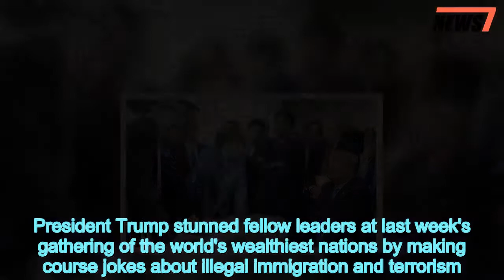What Trump told a stunned room of world leaders about Mexican migrants - 247 news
What,Trump,told,stunned,room,world,leaders,G7,summit,Mexican,migrants
 President Trump stunned fellow leaders at last week's gathering of the world's wealthiest nations by making course jokes about illegal immigration and terrorism.Trump told Japanese Prime Minister Shinzo Abe, the Wall Street Journal reports, that he could send him over '25 million Mexicans' to give him a taste of the migration problems that plaguing Europe and America.He is also said to have told French President Emmanuel Macron that' all the terrorists are in Paris' during the discussions that took place over the course of the two-day summit.   President Trump denied at a news conference following his early departure that there was any bad blood between himself and his foreign counterparts over the steel and aluminum tariffs he slapped on their countries just before the annual annual conference.He also said that a picture of German Chancellor Angela Merkel and France's Macron leering over him while Abe stood poised with his arms crossed was misleading. In the same few moments before the photo was taken, a frame shows the leaders laughing over something that he'd said.'I have a great relationship with Angela Merkel of Germany, but the Fake News Media only shows the bad photos (implying anger) of negotiating an agreement - where I am asking for things that no other American President would ask for!' he said in a Friday tweet revisiting the topic.Trump left the conference in Canada ready to sign a joint communique with six other nations. At his unscheduled news conference just before he departed, the president called his relationships with America's partners in Europe and North America great.Canadian Prime Minister Justin Trudeau said just after Trump left, however, that he'd confronted President Trump about the tariffs on his country and the fact that as a  top ally, he finds them wholly unnecessary.The slap at Trump led to a full-scale assault from the White House, with the president yanking his name from the joint statement and sending his senior economic and trade advisers on TV to hit Trudeau as a back-stabber.A Wall Street Journal report says, however, that tensions flared behind the scenes as the president rejected a panel that Merkel suggested to make an assessment on the actualities of the United States' trade deficits.Macron is said to have pointed out that the playing field is not level based on individual markets, bringing up European exporters' access apple and pear markets.   Share this article   Share   European Commission President Jean-Claude Juncker also argued that Trump ought to look at the overall trade relationship with any nation, including European investments in the United States economy.Trump is said to have called Juncker a 'brutaler' in response over antitrust and EU rules that disallow the U.S. from negotiating with member nations directly.'I think he meant it as a compliment but I’m not so sure,' Juncker said in Germany on Thursday.Trump curtly told his closest friend of all the leaders that he'd b